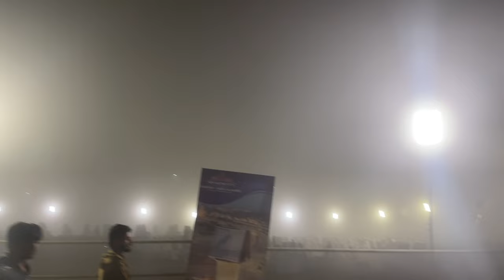Grand Opening Pa Hamaray Sath Kia Howaa😔😟 | Jawad🤭😂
Aslam o Alikum Aj Hum Na Is Video Ma Hum Nay Jawad Ka Kapray Diya Tailer Ko.or Raat ko concert par gayor waha par consert hatam ho gaya tha.or wapsi pa ham nay khana khaiaa.or ham na mobile flip game bi khali. bohot maza ayaa.

Thank you so much for watchingAllah bless you all. lots of  ❤️

Your quries:-

Latest News of New Metro City
5 Marla Most Beautiful Brand New House For Sale in New Metro City Kharian
Eiffel Tower
eiffel tower lego
how to draw eiffel tower
eiffel tower drawing
New Metro City Kharian
eiffel tower
eiffel tower latest updates
nmc eiffel tower latest updates
nmc eiffel tower kharian
eiffel tower nmc kharian
eiffel tower kharian
paradise hills
paradise hills latest development
paradise hills block nmc
nmc paradise hills
new metro city paradise hills
new metro city paradise hills block
phase 2 main boulevard road
main boulevard road development
latest development of phase 2 kharian
paradise hills block
new metro city latest development
new metro city development updates
eiffel villas
nmc eiffel villas
nmc beyond the gates
bsm developers
vlog series
nmc vlog series
commercial property for sale in kharian
housing society in kharian
low price plot for sale in kharian

hashtags;-